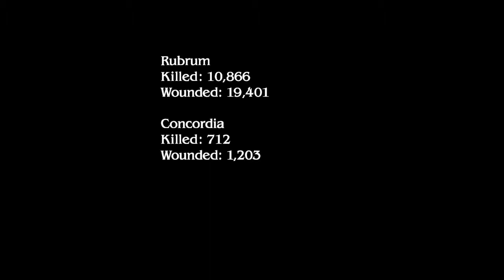Final Fantasy Type-0 - Mission - The Capture of Togoreth Stronghold